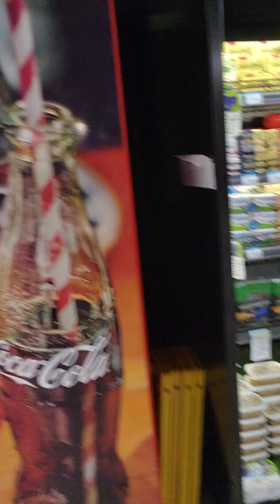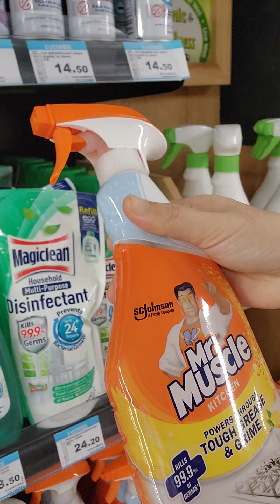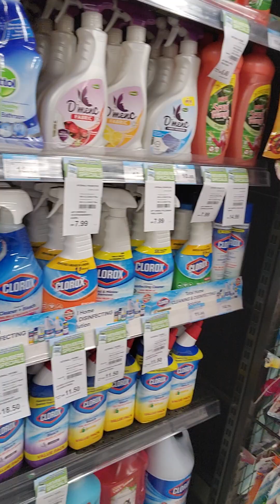shopping at everise for cleaning stuff